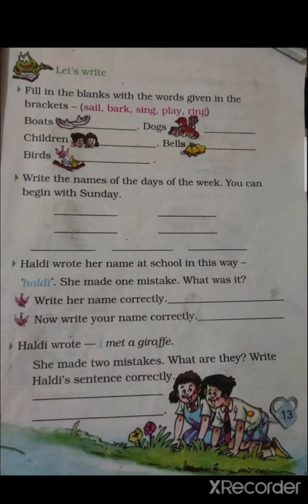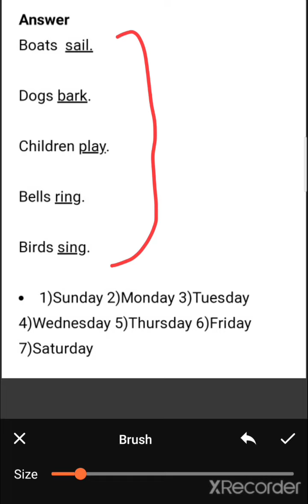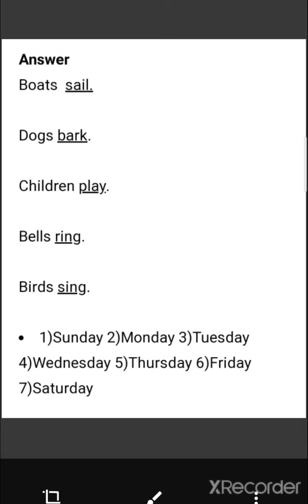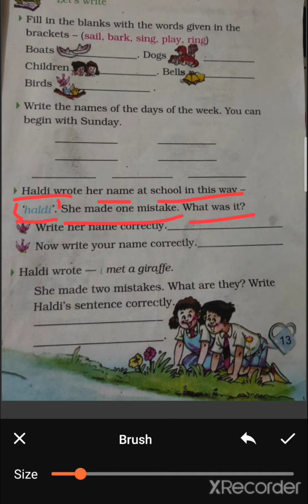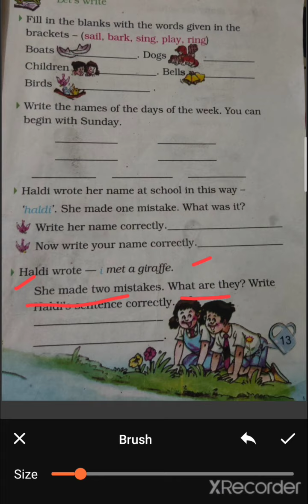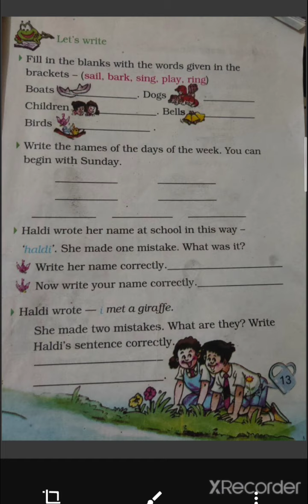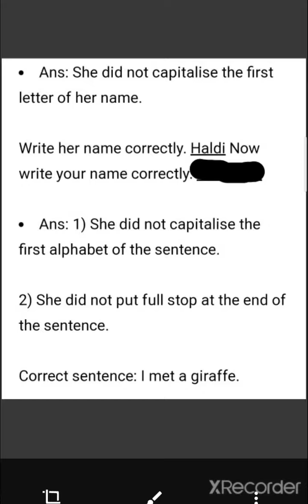Haldi's adventure poem class 2